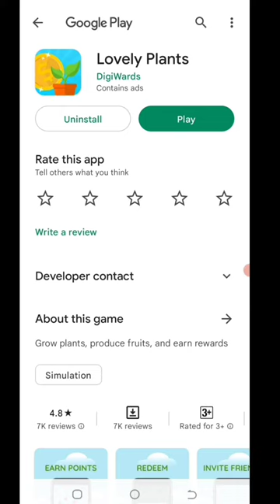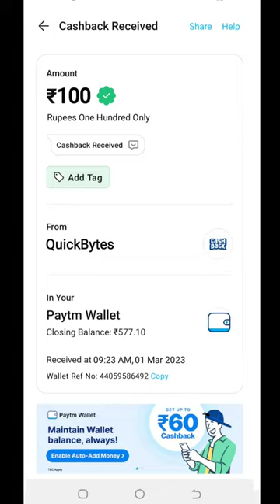Today New Campaign Loot Offer 35₹+99₹+999₹ Instant Paytm Cash || Tasks💰Campaign BUG|| New Paytm app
Code: 25Y4CZ